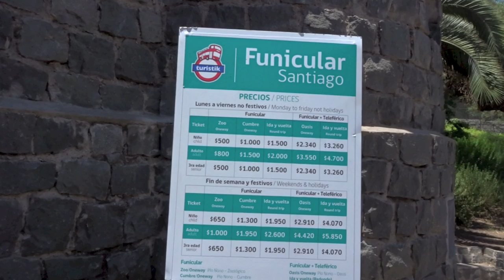The Funicular Train in Santiago, Chile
The funicular, which dates from 1925, has been declared a National Monument. It has two stations: the National Zoo and the summit. The funicular runs for almost 500 meters on a 45 degree incline, departing from Barrio Bellavista.

The funicular has two carriages, with one displaying a memorial plaque commemorating his holiness John Paul II, who rode in the carriage in 1987 en route to saying mass at the feet of the Virgin Mary statue located at the hill’s summit.

In September 2012, the funicular was marked for refurbishment as part of the Chilean government’s Bicentenary Plan. ~Wikipedia